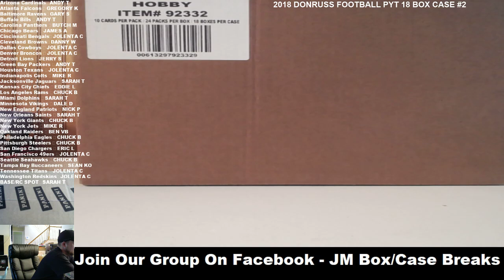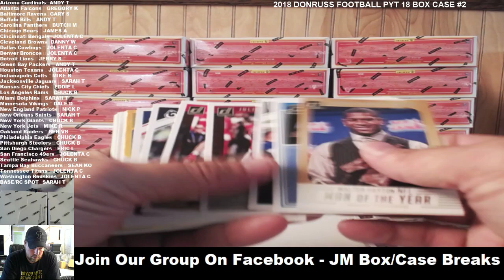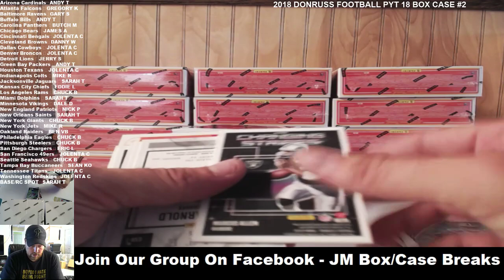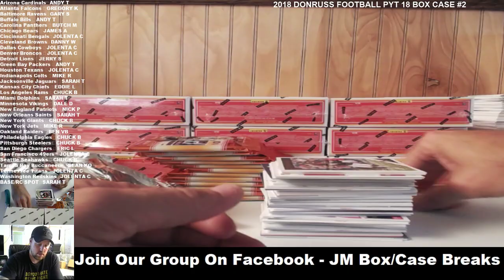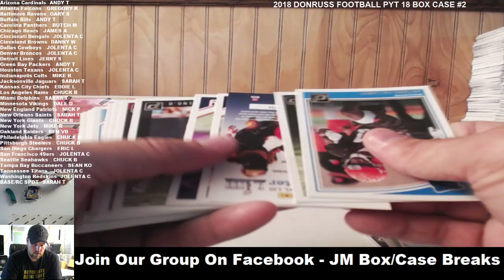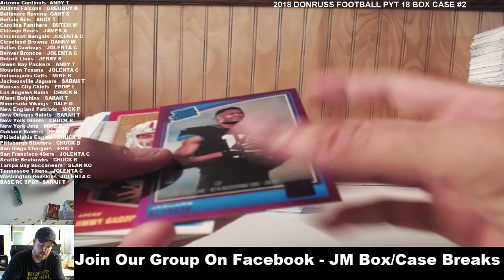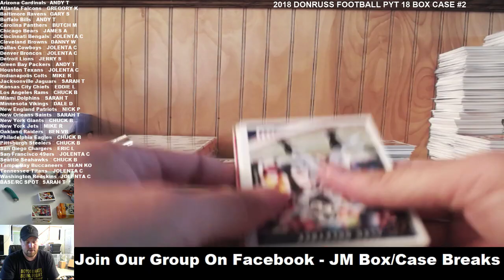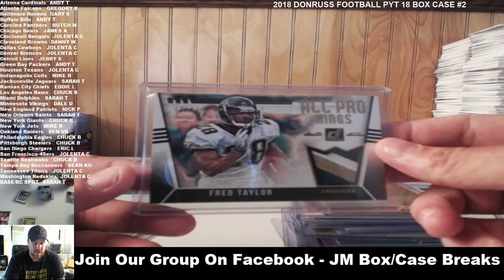2018 DONRUSS FOOTBALL 18 BOX CASE BREAK #2 08/15/18